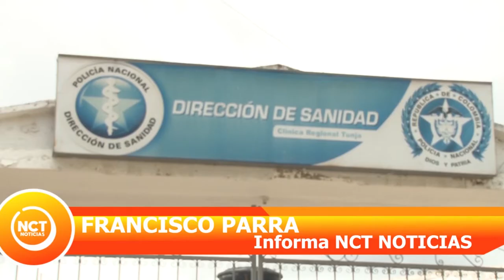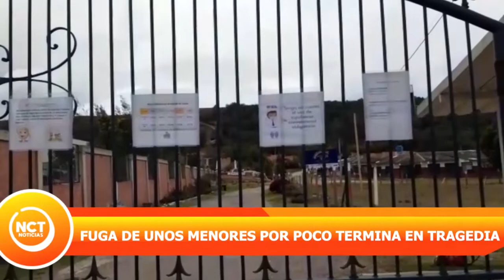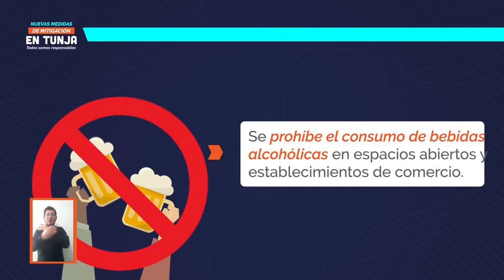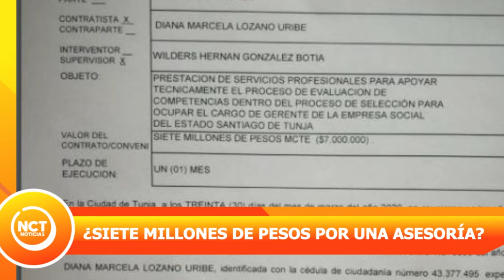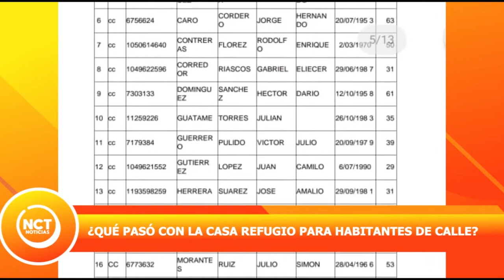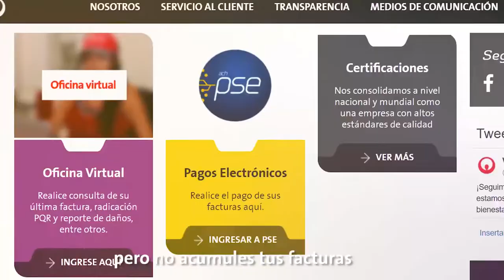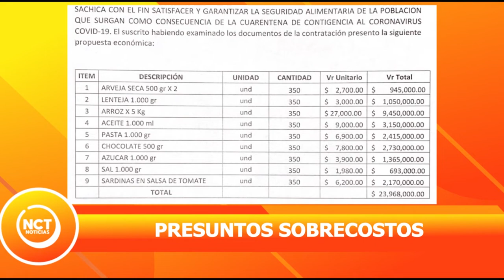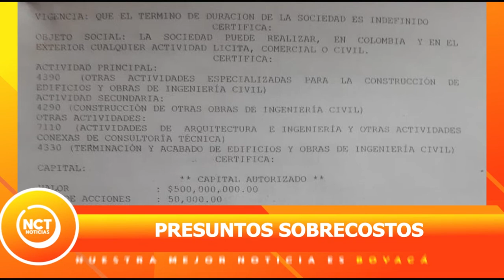Nct Noticias - 30 de Mayo 2020